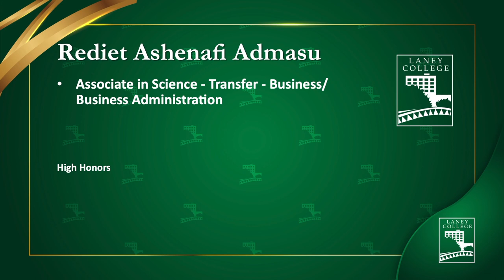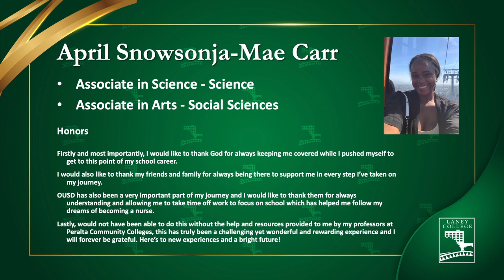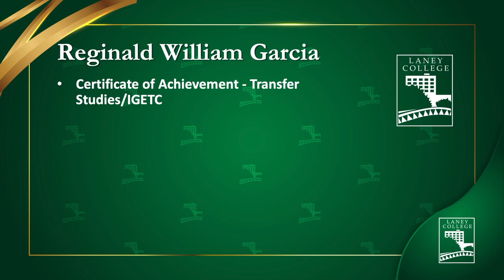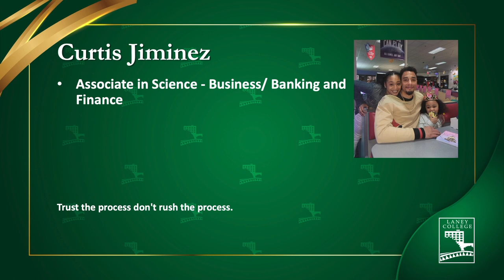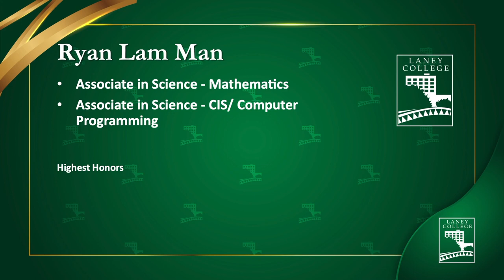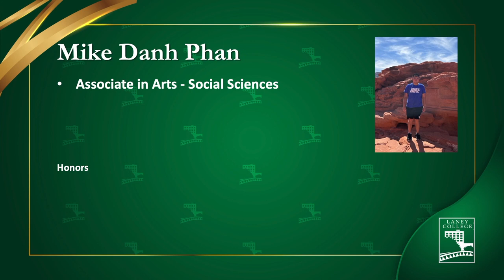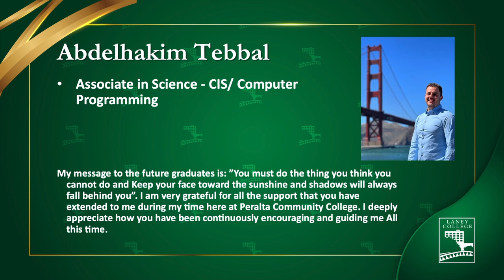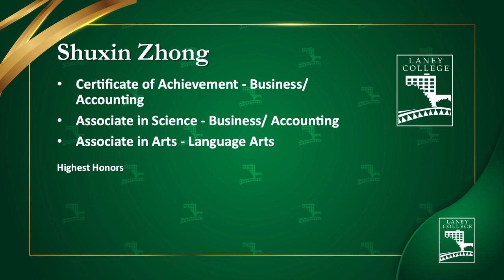Laney College 2022 Commencement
Congratulations, Laney College - Class of 2022!